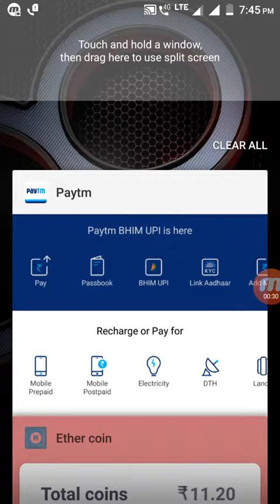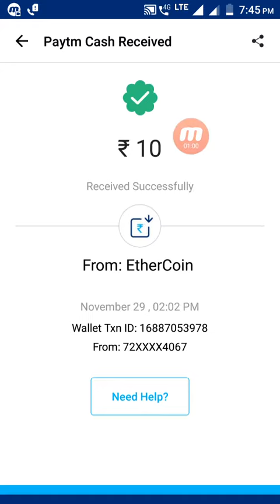Ether Coin Aap Payment Proof ||Link & Referral Code In Description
Referral Code - VMOEGB9I